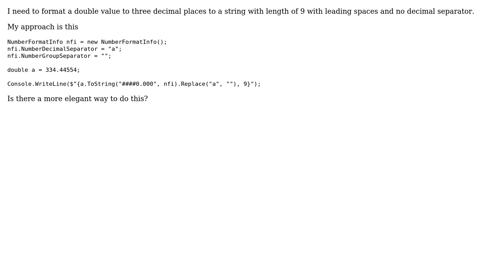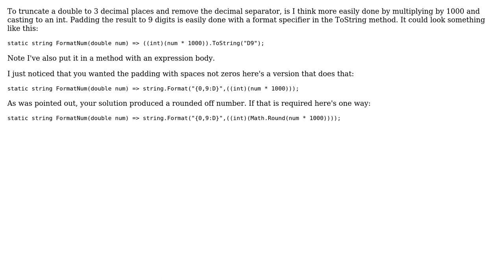Code Review: Format double to 3 decimal places without decimal separator to a certain length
With thanks & praise to God, and with thanks to the many people who have made this project possible! | Content (except music & images) licensed under CC BY-SA | Music | Images & others | With thanks to user Mister 832 user dfhwze , and the Stack Exchange Network Trademarks are property of their respective owners. You are responsible for your own actions.